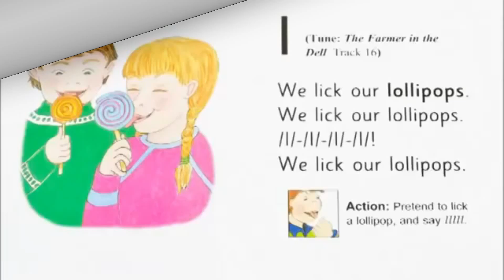l Song 3 Times | Jolly Phonics | Workbook 3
The letter Ll. See below for useful links to videos with the letter Ll.

Book Information:
Jolly Phonics Workbook 3
ISBN: 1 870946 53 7
Sue Lloyd and Sara Wernham
Illustrated by Lib Stephen